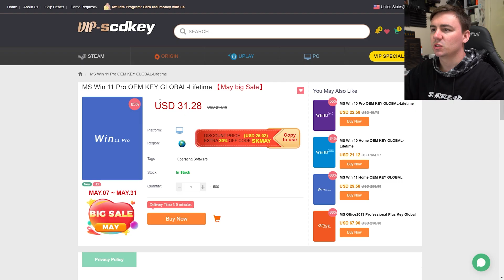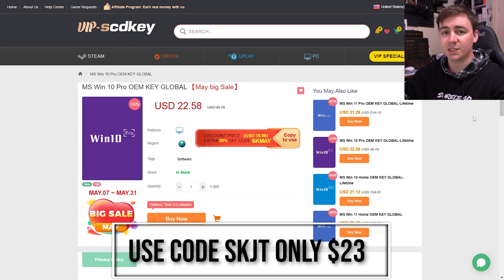Rocketbook Reusable Digital Notebook: the Never-Ending Notebook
Rocketbook Reusable Digital Notebook

computer rig
case – Corsair 4000D AIRFLOW
motherboard – ASUS ROG STRIX B550-F
ram – Corsair Vengeance RGB PRO 64 GB
GPU – Gigabyte GeForce RTX 4070 Ti SUPER
2nd GPU - MSI GeForce RTX 4090 GAMING X
psu – Corsair RM1000x 80 PLUS Gold Fully Modular
CPU – AMD Ryzen 9 7900X3D Desk-top Processor
fans – Sahara gaming typhoon 140mm
CPU cooler – Corsair iCUE H150i ELITE LCD XT Liquid CPU Cooler

Monitor’s –
100Hz - Acer Nitro KG272Ebmiifx 27-inch Gaming Monitor
165hz - LC-Power FHD 32 inch 165hz Curved Gaming Monitor
144Hz - Samsung Odyssey G5 LC32G55TQBUXXU 32"

keyboard - Logitech G915 LIGHTSPEED
mouse - Logitech G703 LIGHTSPEED
mouse - Logitech G604 LIGHTSPEED
speakers - Edifier S2000MKIII
mic - HyperX Quad Cast

Camera equipment -
Sony Alpha 7 III
Panasonic LUMIX GH5M2 Mirrorless Camera
RALENO Softbox Lighting Kit
EMART Photo Video Studio
RØDE PodMic Broadcast-quality Dynamic Microphone

As an amazon affiliate all the links in the description are linked to my ID which lets me get a small amount of commission when you purchase an item through my links at no extra cost to you.